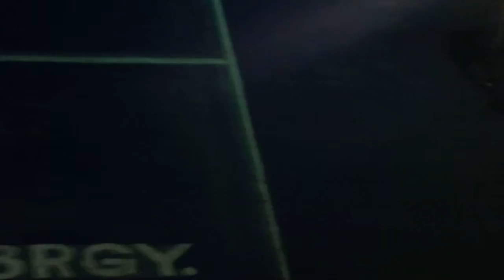DADABITS ORANGE VS BLACK 5-4-14 (1)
BRGY 901 BASKETBALL LEAGUE